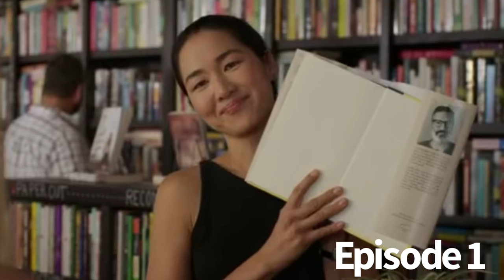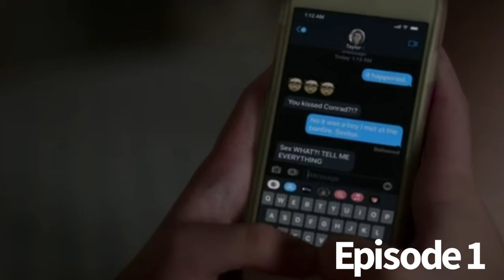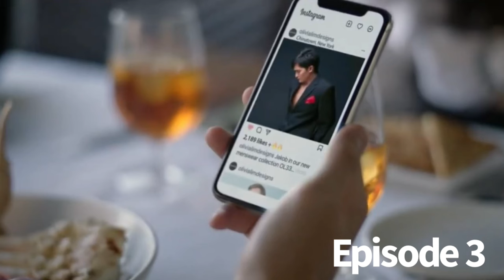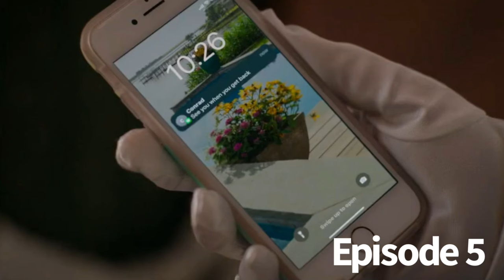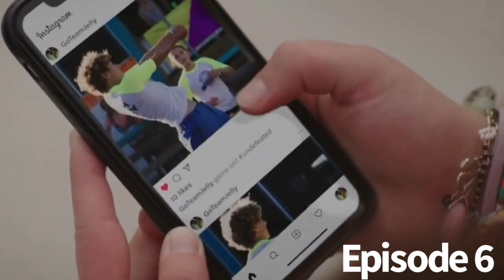The Summer I Turned Pretty Season 1 Recap!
A recap of Season 1 The Summer I Turned Pretty!